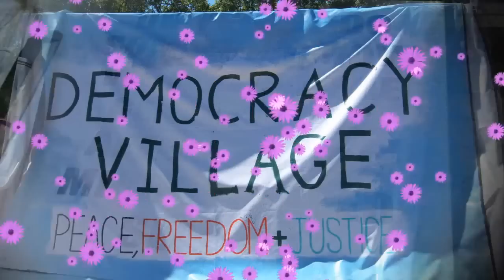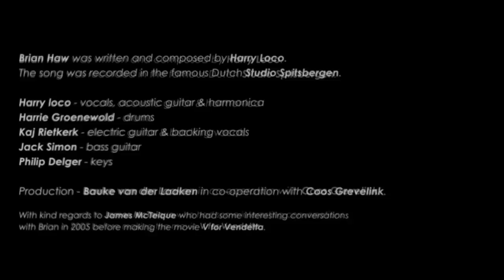ESM Demonstratie OPROEP Malieveld Den Haag 17 03 12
ZATERDAG 17 MAART

LANDELIJK PROTEST
TEGEN HET ESM

12:30 MALIEVELD, DEN HAAG

12:30 Opening op het Malieveld
tocht naar het Ministerie van Financiën,
omdopen naar Ministerie van Alternatieven
tocht naar het Plein, onze 'leiders' worden toegesproken
terug naar het Malieveld
sprekers en muziek
15:30 politiek debat, interactief via
livestream chat en twitter @esm_protest
18:00 afsluiting
TIPS
er zijn NS-dagkaarten bij de AH te koop voor €16
neem een protestbord mee (download hier)
neem een JA/NEE bordje mee voor het debat

Muziek bij deze video: HARRY LOCO and the LOVETRAIN - BRIAN HAW (he was not just a man on the street)